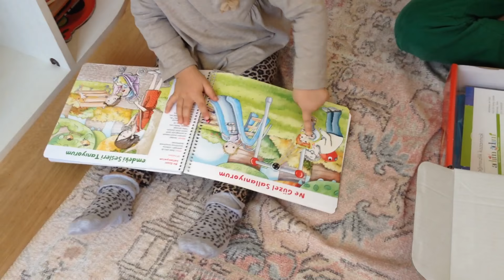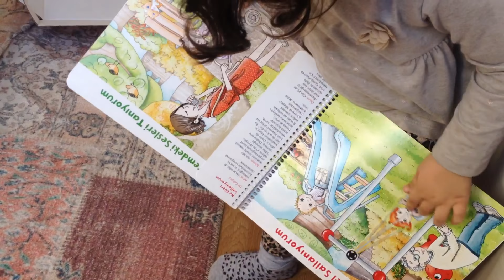ADIM ADIM EĞİTİM SETİ & Eğlenceli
Tuğra Paşa & Prenses Mısra